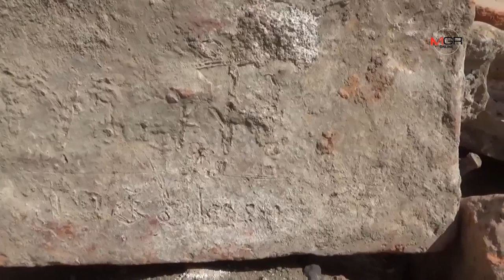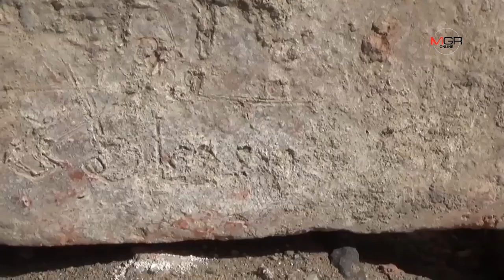ชาวบ้านอ่างทองแห่ขอเลขเด็ด ตะเคียนหน้าโบสถ์วัดหลักแก้ว